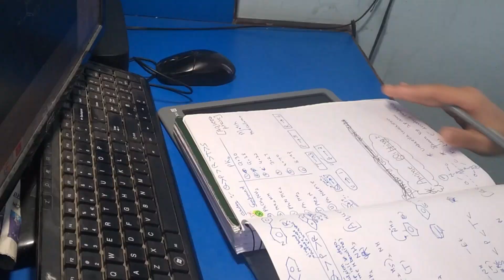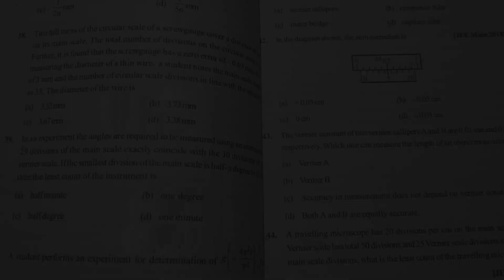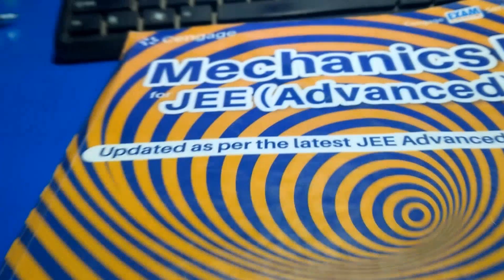JEE 2025 STUDY VLOG🔥 | PW ARJUNA BATCH | AITS PREP STARTED 💀